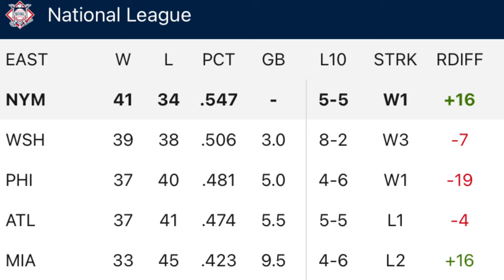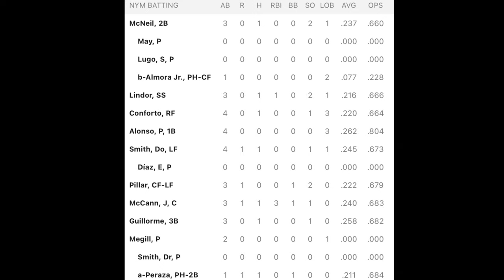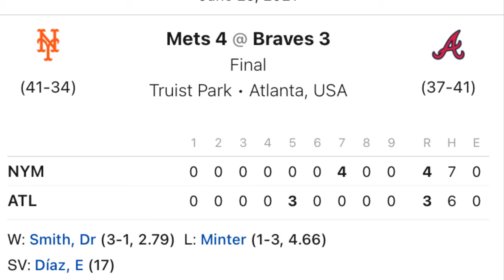Mets Baseball Recap June 29, 2021 at Atlanta Braves